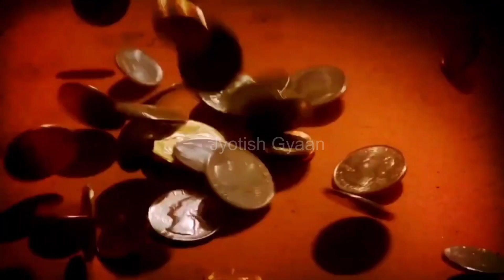दिवाली की रात अगर कर लिया यह उपाय साल भर बरसेगी मां लक्ष्मी की कृपा//Bageshwar Dham Sarkar